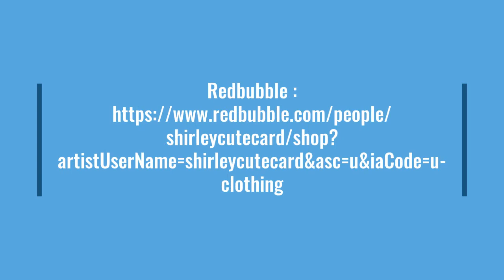Women's sleeveless tops , patterns created by Shirley Jang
Features
Slightly sheer 100% polyester chiffon front panel with silky handfeel
Option of black or white 96% polyester, 4% elastane soft jersey back panel
Front panel is sublimation printed allowing fabric to stay soft and drapey
Loose flowy fit
Garment fully constructed and printed in the USA